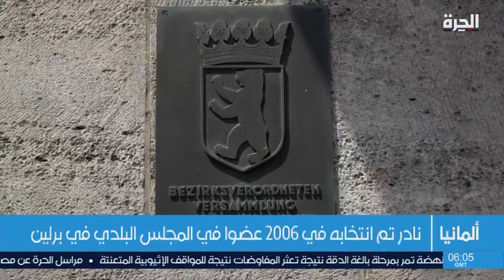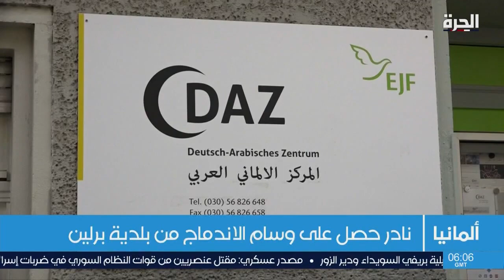نادر خليل.. قصة نجاح عربية في الخارج